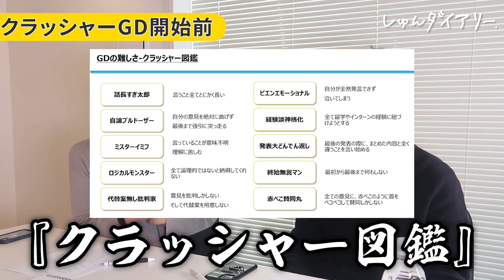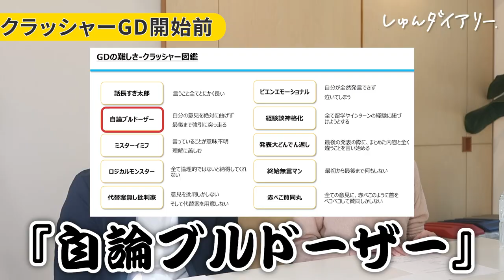現役就活生がクラッシャー３人とグループディスカッションをしたら、、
続きはしゅんダイアリーから！

GDの攻略動画が全部見れるのはしゅんダイアリー.comだけ！【無料】

タイトル↓
♦︎【最強GD】経験100回以上のGDがこれだ！
♦︎【受かるのは誰？】グループディスカッションをノーカットでお送りします。【突破法】
♦︎【オンラインGD】MVPは誰の手に...!? | ノーカットグルディス
♦︎23卒 受かるのは誰だ!?【ノーカットグルディス】| GD

【内容】
0:00 ダイジェスト
0:10  自己紹介
0:44 クラッシャーって？
1:11 クラッシャーに出会ったことは？
1:36 クラッシャーGDを始める前に
1:57 クラッシャー図鑑
2:30  ‹"クラッシャーGD"›
10:40 クラッシャーGDを終えて
11:36 クラッシャーに出会ったらどうすれば？
12:32 評価のポイント
13:07 各クラッシャーに対する対応法
続きはWEB版しゅんダイアリーで
13:52 自論ブルドーザーの上手な対応方法
16:43 ミスターイミフの上手な対応方法
17:53 ロジカルモンスターの上手な対応方法

👇LINEで無料ES添削しています！
一緒に働く仲間も募集中！